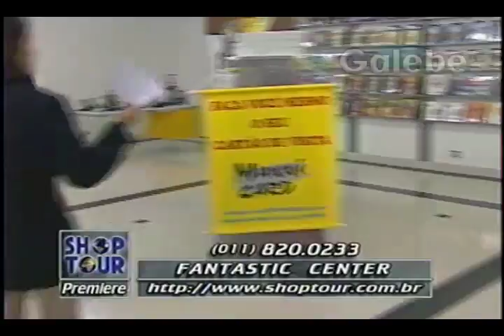FANTASTIC CENTER DÉBORA GALEBE 26 09 1997